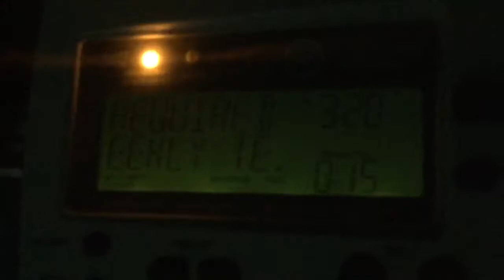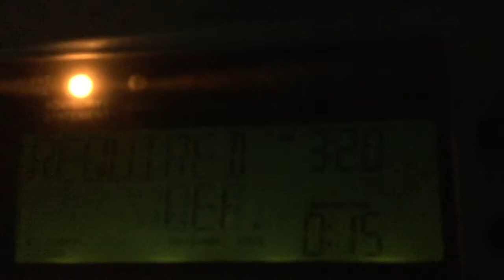Last RWT on my Reecom R-1650 (EAS#20) [read description]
This was the last test on my reecom R-1650 I’ll sure miss it and well it’s served a good 12 years. This was my first radio I ever got and it got me into EAS and Recording them also. RIP reecom in my videos 6/7/17 I’ll miss you